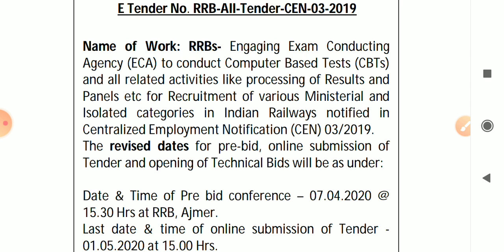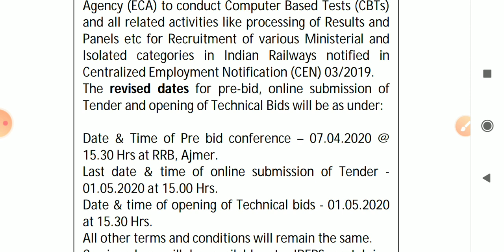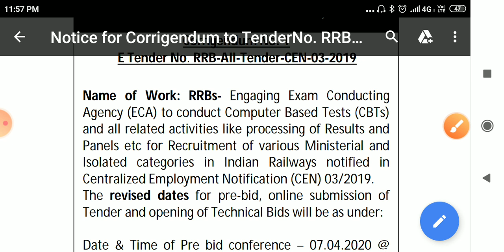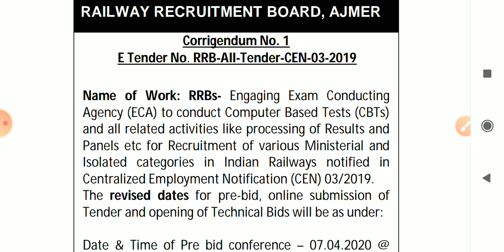rrb ntpc exam date/rrc group d exam date/e tender of rrc group d/e tender of rrb ntpc exam